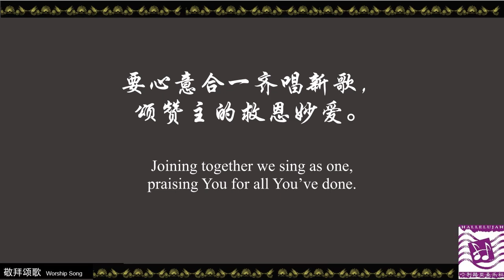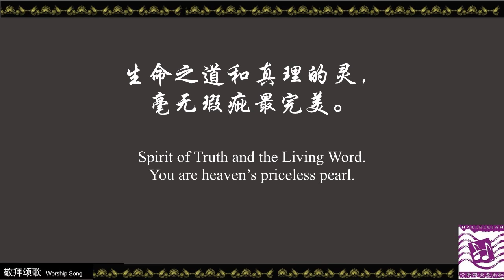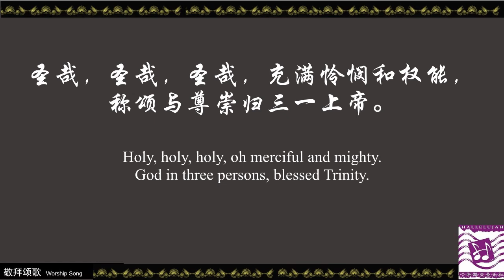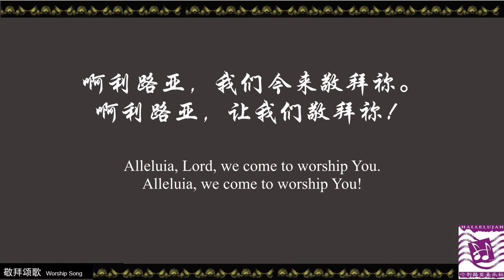敬拜颂歌 Worship Song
Words & Music by Joseph M. Martin
郑棣声 译
Live performance recording